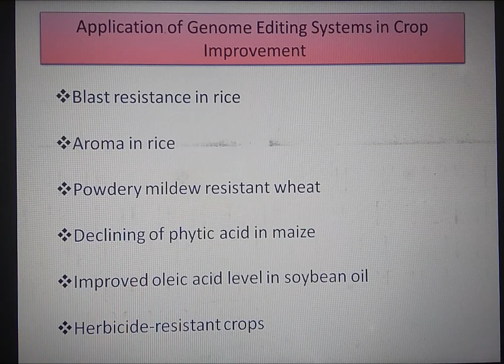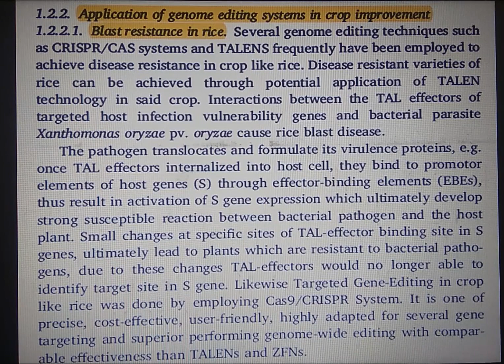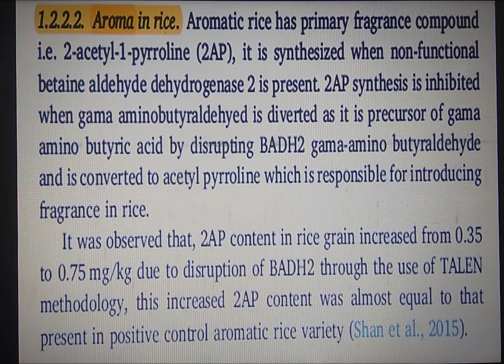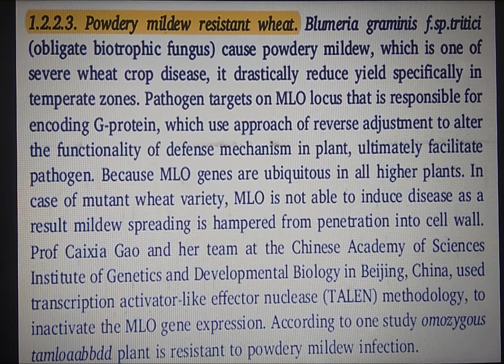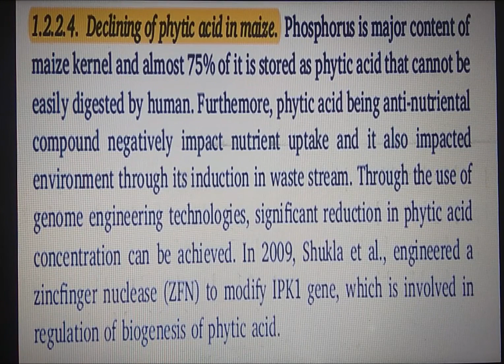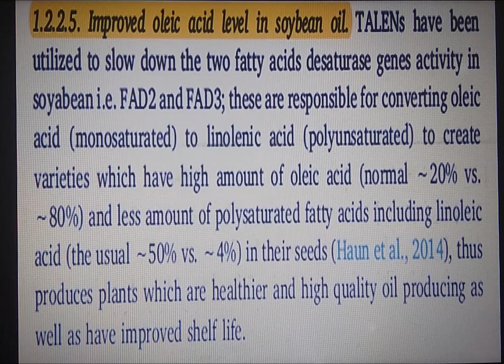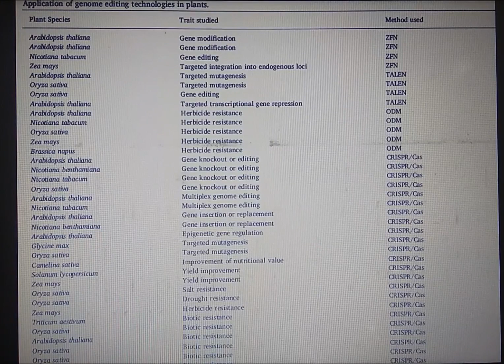Lecture on Application of Genome Editing Systems by Vikas Mangal